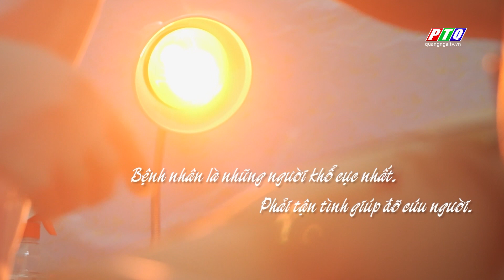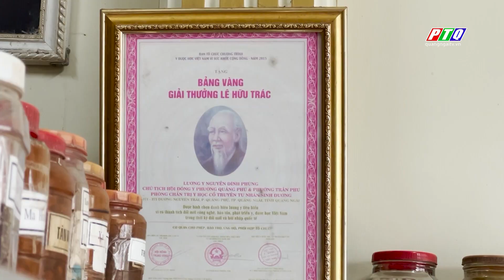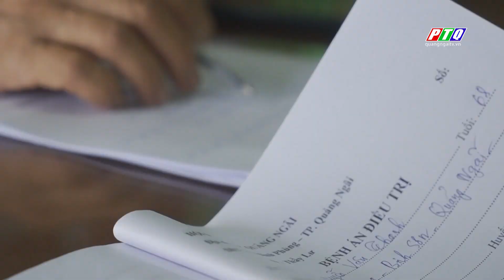Lương y tận tâm vì sức khỏe người bệnh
“Lương y như từ mẫu” - người thầy thuốc như người mẹ hiền. Dù là ai, dù hoàn cảnh như thế nào, khi người bệnh tìm đến thì thầy thuốc phải tìm mọi cách để giúp đỡ, cứu chữa. Hơn 50 năm gắn bó với nghề thuốc y học cổ truyền dân tộc, lương y Nguyễn Đình Phùng luôn dành tình cảm đặc biệt cho người bệnh, nhất là những người bệnh có hoàn cảnh khó khăn.